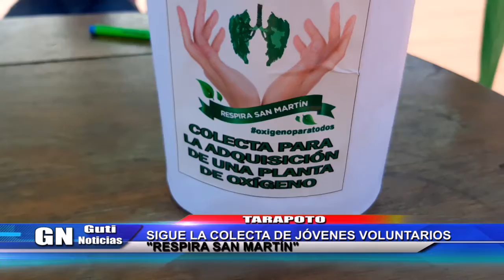TARAPOTO SIGUE LA COLECTA DE JÓVENES VOLUNTARIOS RESPIRA SAN MARTÍN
SIGUE LA COLECTA DE JÓVENES VOLUNTARIOS "RESPIRA SAN MARTÍN"
La colecta de llegar a la meta de conseguir medio millón de soles para la adquisición de una planta de oxígeno para San Martín está en marcha. Los jóvenes voluntarios siguen realizando la recaudación en la plaza de armas de Tarapoto y puntos de la ciudad. Tony Saavedra y Juan José Rocha ambos encabezan la COLECTA. Hablaron sobre la anhelada jornada y tienen la esperanza de llegar a la meta y así beneficiar a los sanmartinenses para combatir el Covid-19.
INFORME: GUTI LINER
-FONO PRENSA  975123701